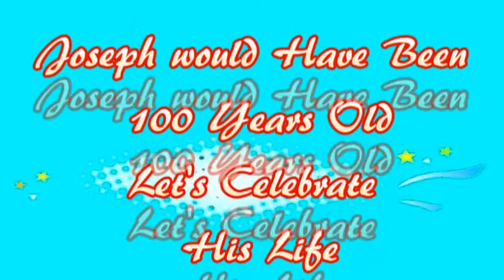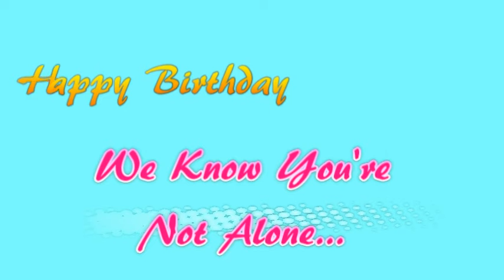He Would Have Been One Hundred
I just felt that I had to Honor Him In Some Way. So, Here Are Some  Memories Of Those Happy Days.